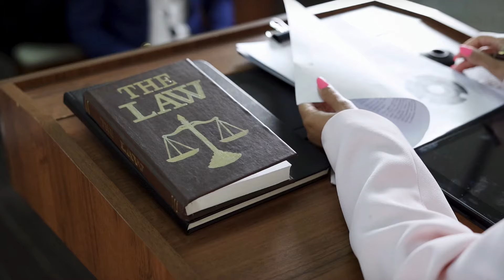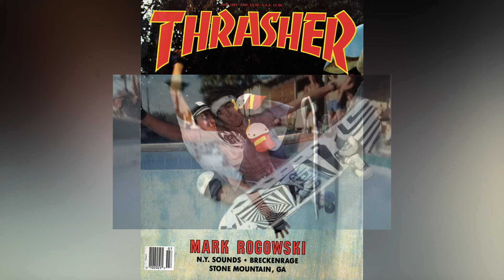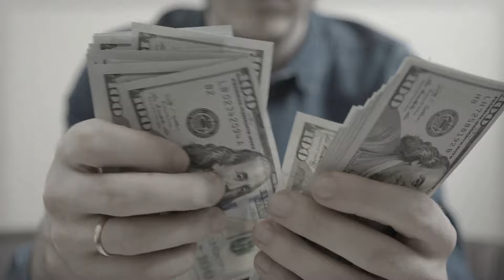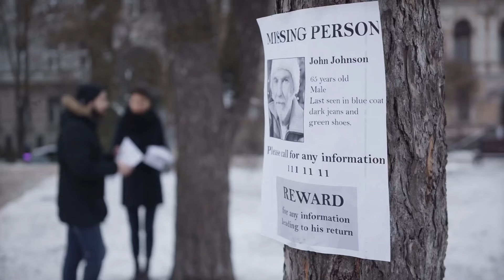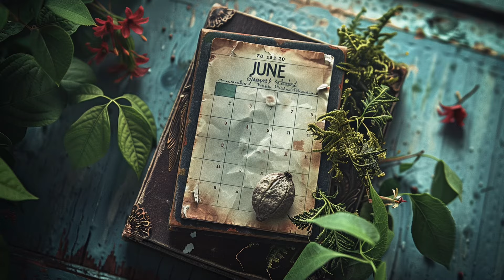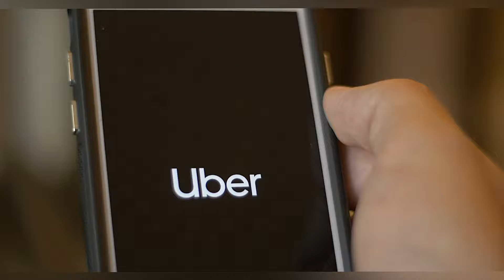3 Athletes Turn Criminals That Are Rotting In Prison In 2024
3 Athletes Turn Criminals That Are Rotting In Prison In 2024